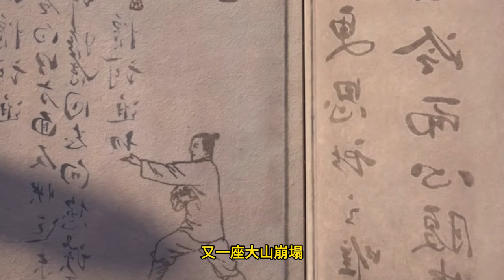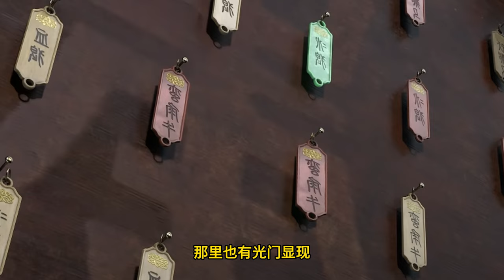Legend of Xianwu EP161 仙武传 第161集